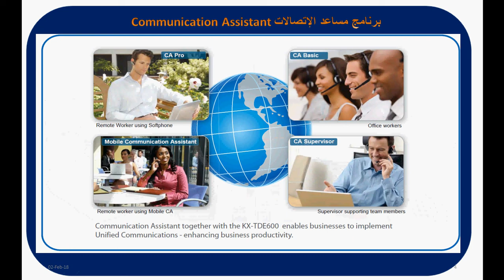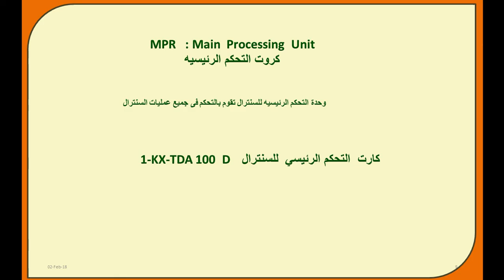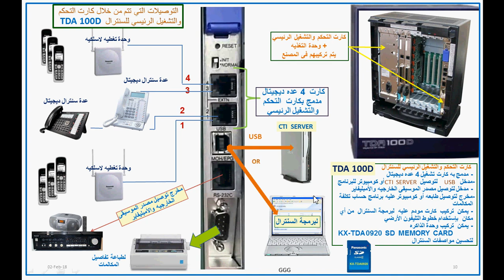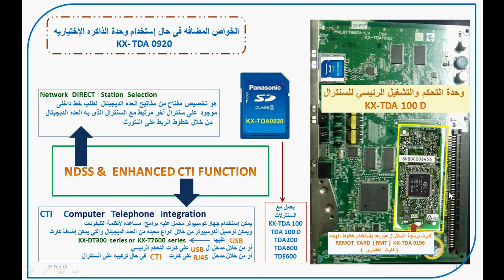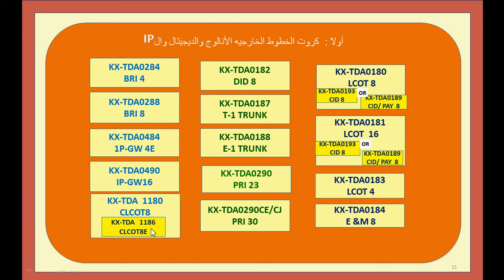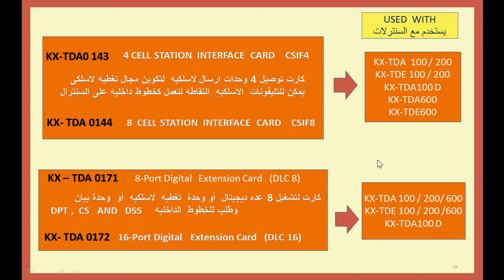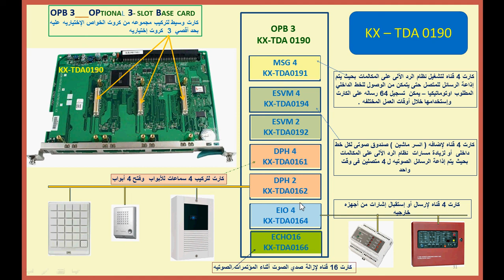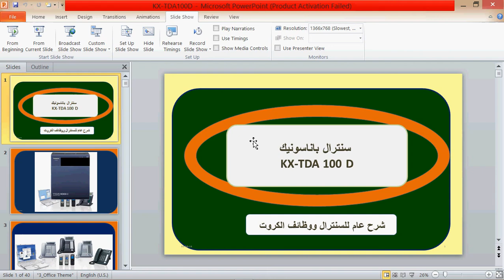KX-TDA100D مواصفات السنترال وجميع الكروت المستخدمه معه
شرح جميع مواصفات السنترال KX-TDA100D
سعات السنترال المختلفه وشرح كارت ال CPU
جميع  كروت الخطوط الداخليه والخارجيه والكروت الإختياريه الإضافيه
IP -  PBX  INSTALLATION AND CONFIGURATION TUTORIALS